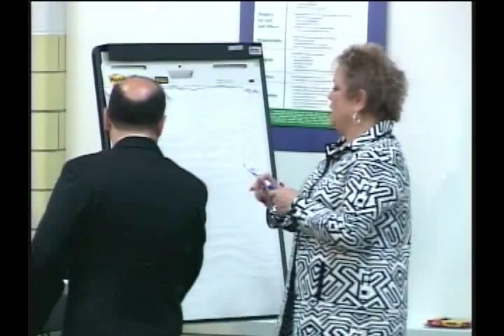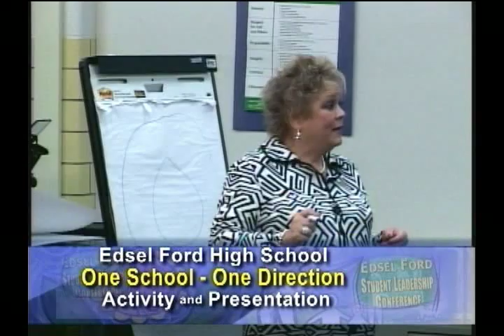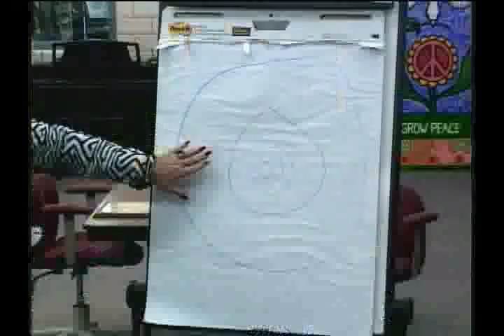Edsel Ford High School 2008 Leadership Summit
Edsel Ford High School 2008 Leadership Summit featuring leadership building exercises and a speech from the former Mayor of Detroit Dennis Archer.